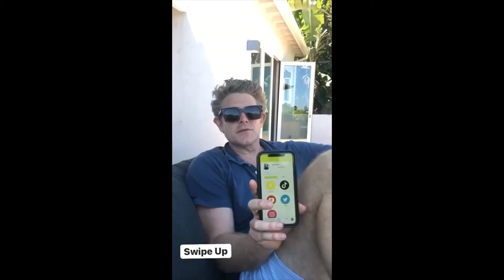Vlog Squad Best Moments #13